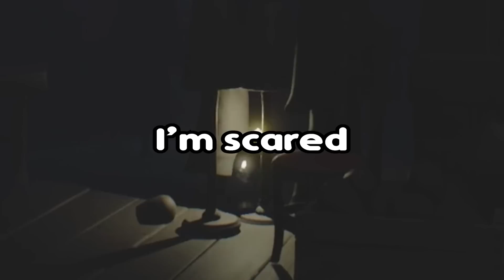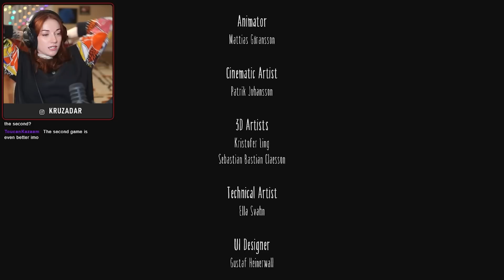I eat my friends 😈 🔸 Little Nightmares 1 (Part 3 - END)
PEOPLE IN THE VIDEO: me, myself, and I